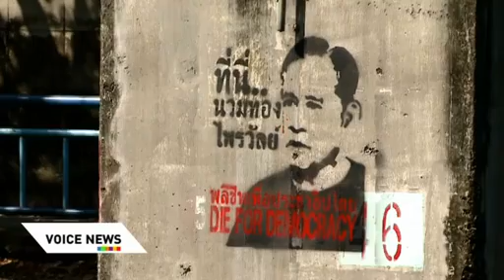รำลึก 5 ปีนวมทอง ไพรวัลย์ วีรบุรุษประชาธิปไตย Voice TV